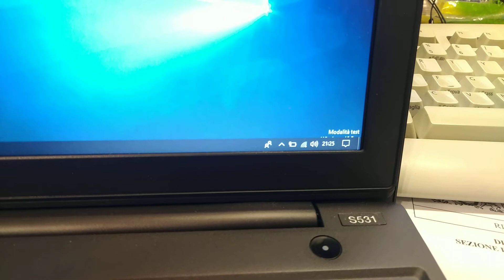V 20190606 212519 vHDR Auto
Lenovo S531 Battery